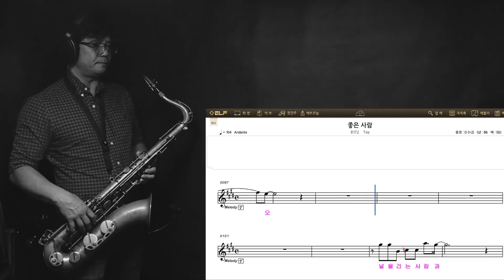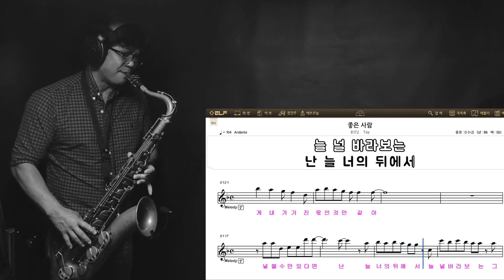좋은 사람(2001) 토이 테너색소폰